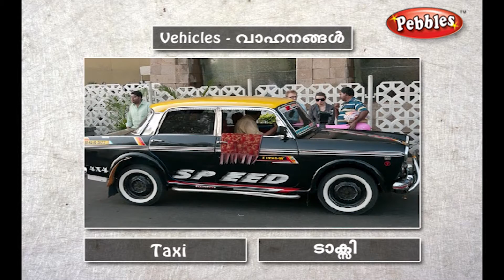Speak Malayalam Through English | Spoken Malayalam Lesson - 48 Vehicles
Learn malayalam Through English for Beginners. Spoken malayalam through English. Learn malayalam through English with simple tips and techniques. How to build your spoken malayalam. malayalam Speaking For Beginners - Basic Spoken malayalam.